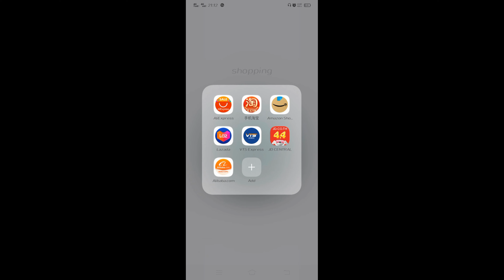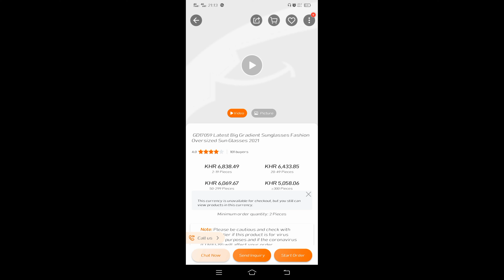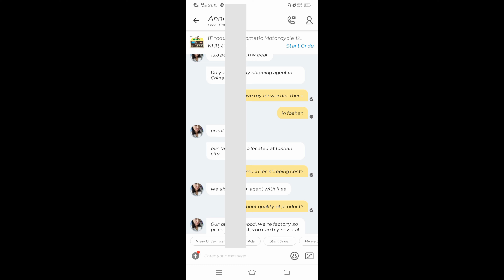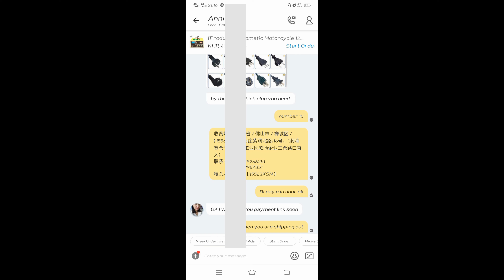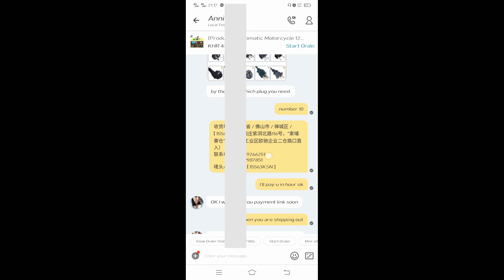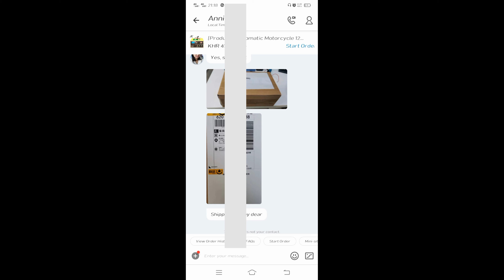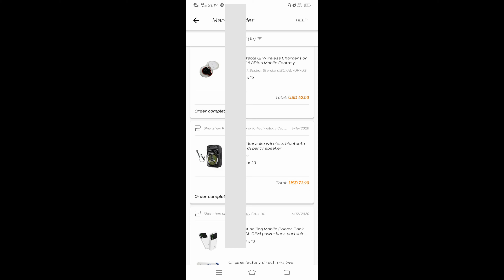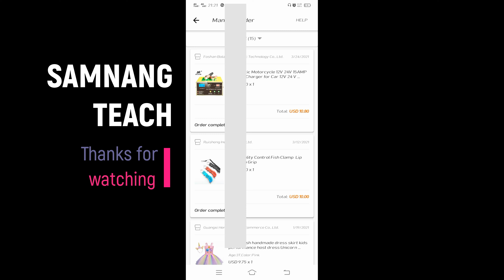how to order goods frome china through alibaba app.របៀបទិញទំនិញពីចិនតាមអាលីបាបា។